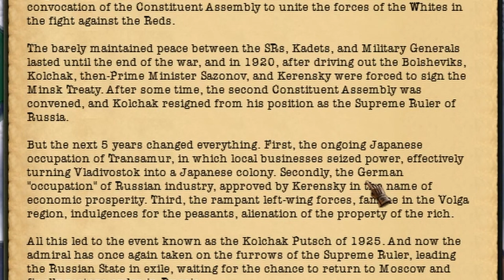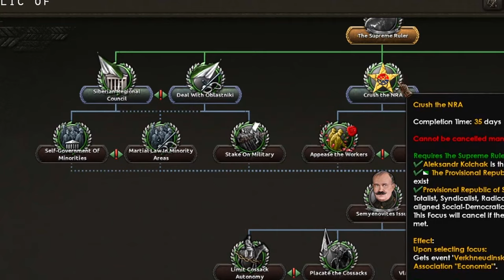The Dream of General Kolchak Transamur in Kaiserredux!!! | HOI4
In this Video, we play Transamur unite Russia and reclaim the Russian Land.